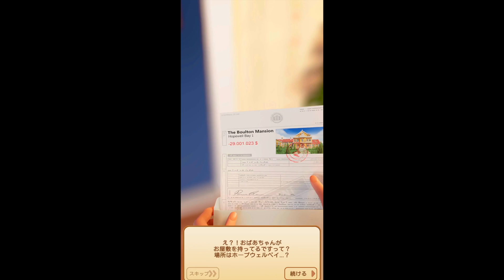Merge Mansion マージマンション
Welcome to Hopewell Bay! A crumbling old mansion needs some serious TLC... and Grandma is hiding something...
Uncover family secrets with Maddie as you combine items and restore the mansion!
It's great to have so many types of tools and items to synthesize, but it's hard to collect coins needed to expand the inventory.
I would be happy if more coins are distributed for free♪

おばあちゃんと孫娘が繰り広げる壮大なパズルゲームとストーリー。
アイテムを合体させて、邸宅を修復しながら、マディーと一緒に家族の秘密を解き明かしましょう！
合成するツールや合成物の種類が多いのは素晴らしいのですが、インベントリーの拡張に必要なコインを集めるのが大変！
もっとコインを配布してくれると嬉しいのですが♪